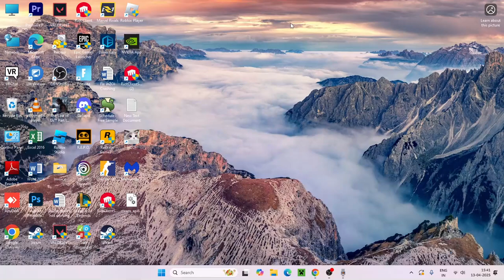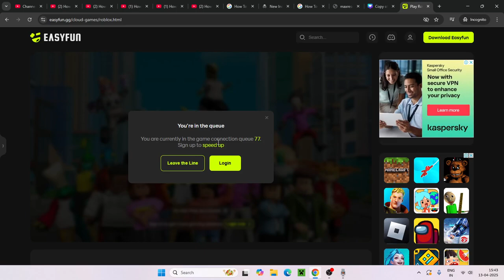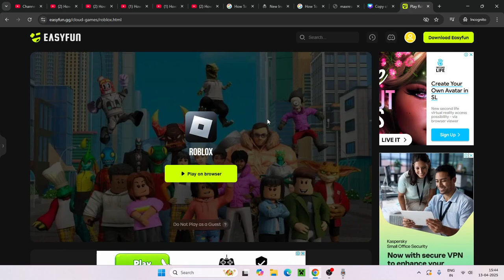How To Play Roblox Without Downloading it (Quick Guide)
Want to play Roblox without downloading it? In this quick and easy tutorial, I’ll show you how to access Roblox right from your web browser—no installs needed! It’s the perfect solution for shared or restricted devices, letting you jump into the Roblox world in just a few clicks.